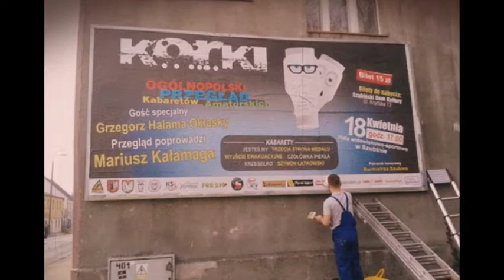Ogólnopolski Przegląd Kabaretowy KORKI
Przygotowania do KORKÓW 2016 ruszyły...